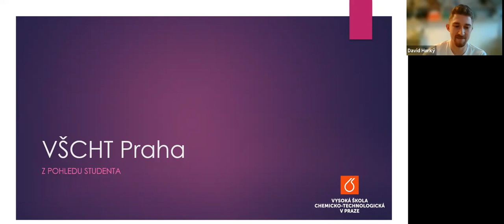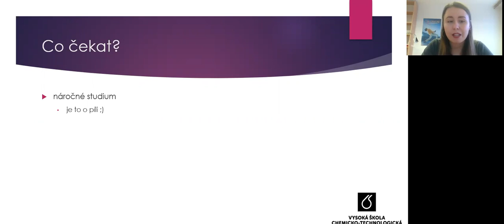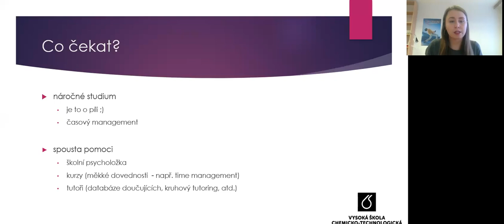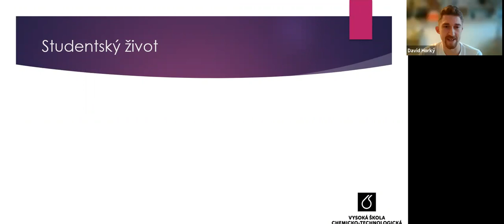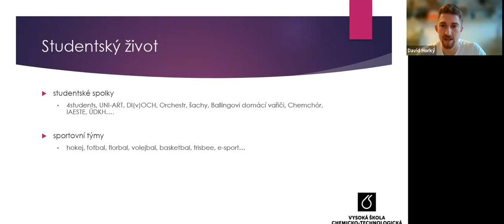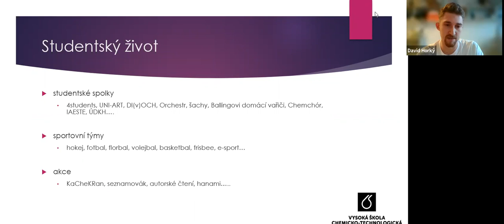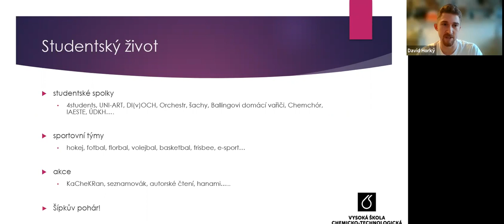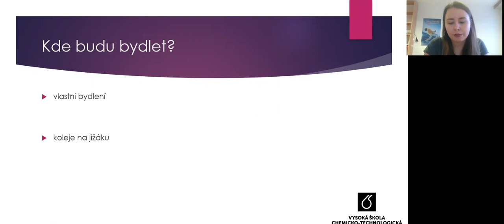VŠCHT – Studium z pohledu studentů